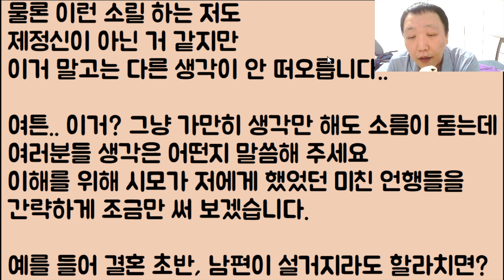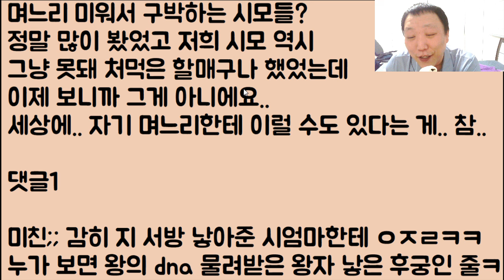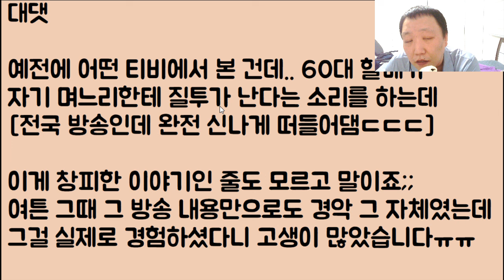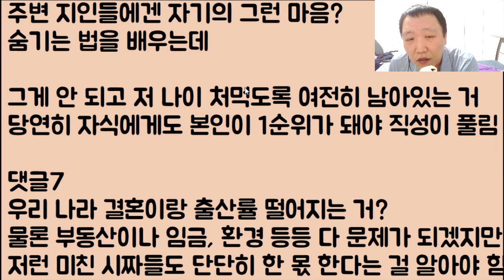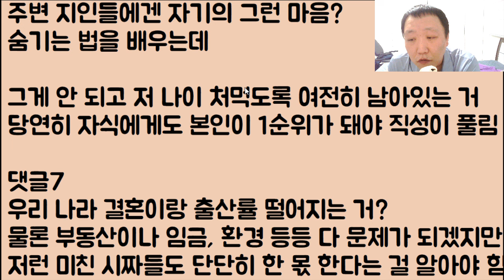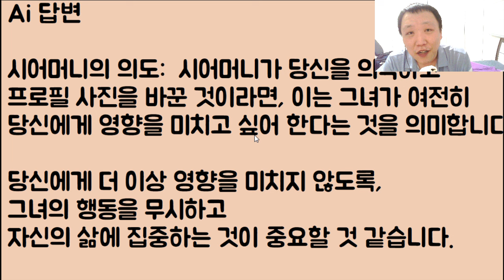[할매 도랏?ㅋㅋㅋ🤣🤣] 나를 대놓고 질투하던 시모.. 결국 연을 끊어버렸더니 헤헤.. 내가 이겼다 이 냔아!! / ??: 와 이런 미친 개소름;;;;ㄷㄷㄷ